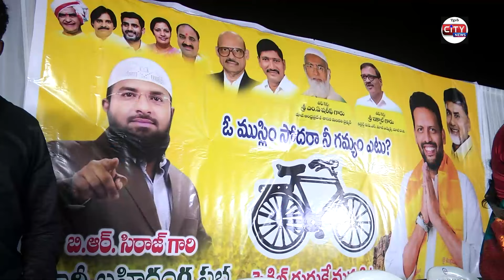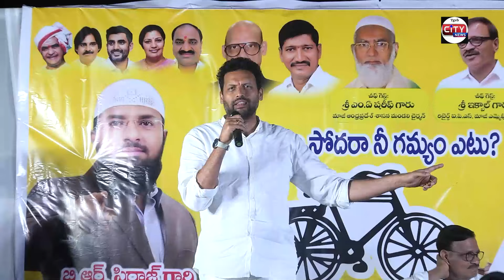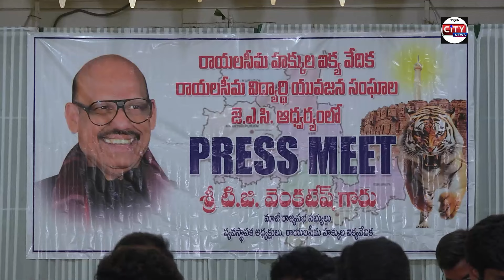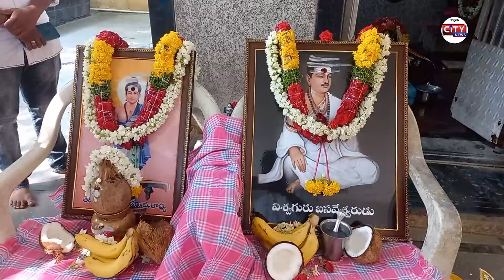10 05 2024 KURNOOL CITY NEWS